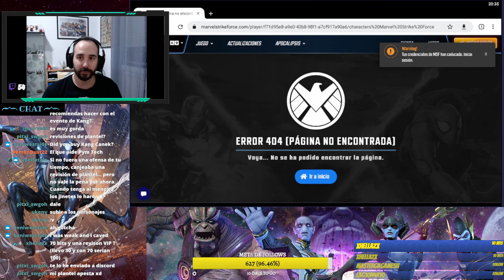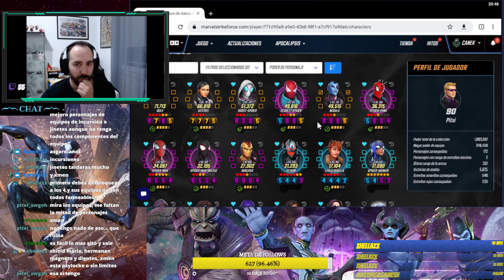Streaming 17/02/23 Charlet, guerra y revisiones de plantel de Marvel Strike Force en directo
Por demanda popular teneis los directos que hacemos diariamente en Twitch! Hoy tendremos torre, revisiones de plantel y más!